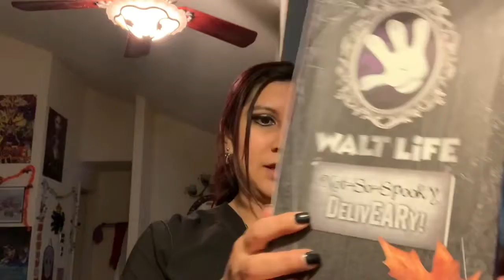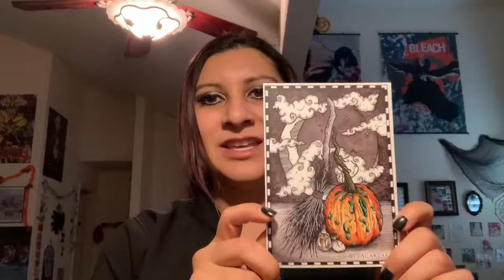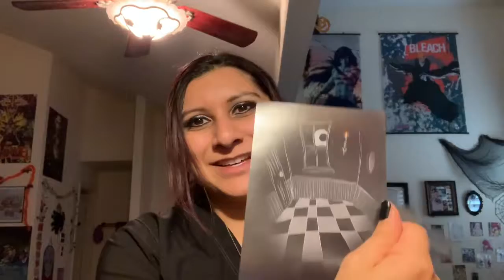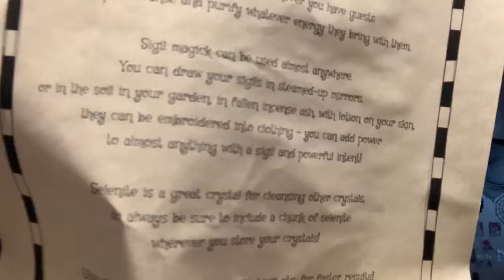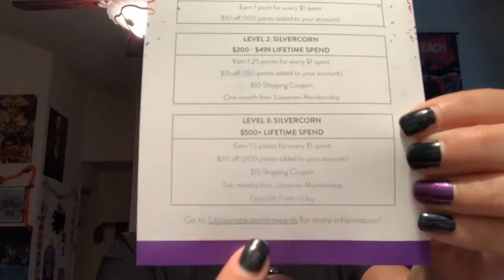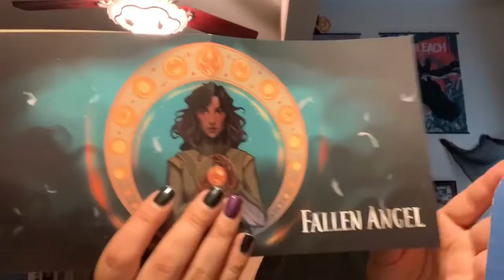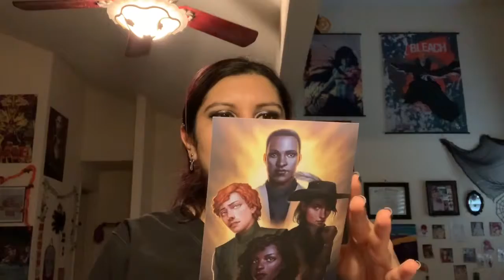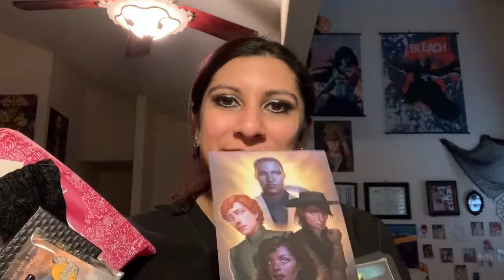3 unboxings : Walt life, witch casket, and litcrate joy!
Walt Life: Facebook.com/waltlife has different subscriptions boxes. I purchased the $30 box that comes with 4 items.
Witchcasket:
Instagram witchcasketuk
This is a subscription from the UK which means it costs 30£ and 7-11 £ in shipping. It roughly comes out to $45 in the US!
LitJoy crate
This box is $30 which comes with a book and 3 items plus exclusive trading cards.